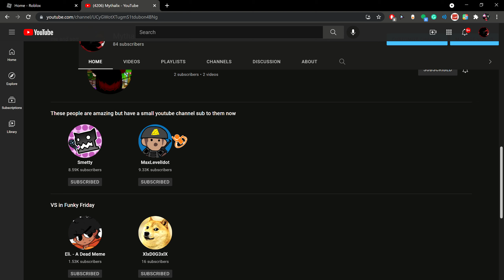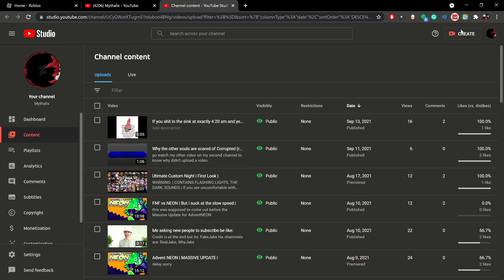Me when there's a new update for Funky Friday